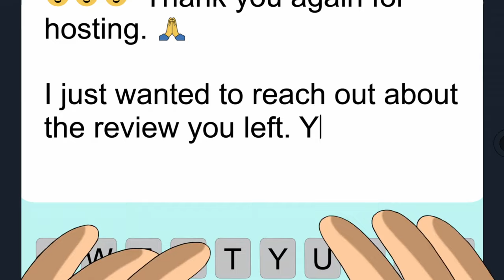Family Guy - A fancy bottle of shampoo went missing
00:13 - Your flashlight's still on, you old b¡tch.
01:00 - Forgot to grab one for Chris, you absolute ancient hag.
Season 21, episode 17 - A Bottle Episode